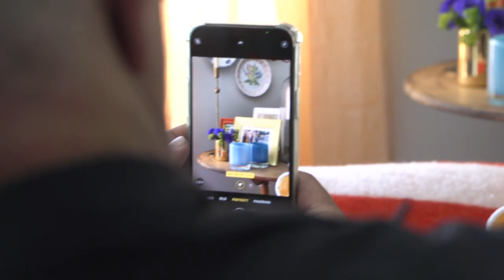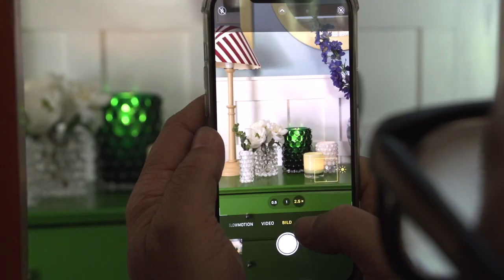Skogsberg&Smart x @Mosebacke (Sebastian Bergström)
Skogsberg&Smart x Mosebacke
Magnus & Mimmi was happy to be invited to the wonderfully ecletic and creative home of Sebastian Bergström @mosebacke
Sebastians interior touch and fingerspitzgefühl is really special as knows how to mix vintage, color and design in his very own way.
Follow us coming weeks to see how perfectly our Hurricane collections fits like a glove in his frame of decoration beauty.
And follow Sebastian on his insta or read his blog at @elledecorationse to keep up to date of Sebastians coming exciting and expansive plans.
🎥 Whilliam Silva

Music @peterguitartegner